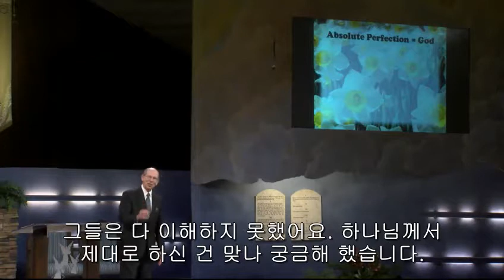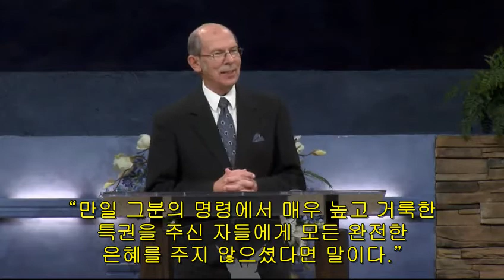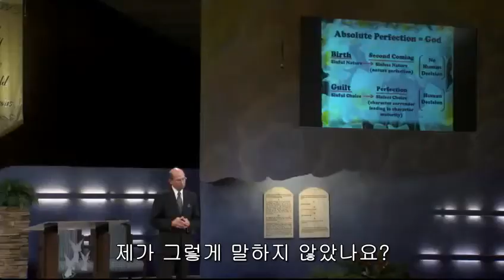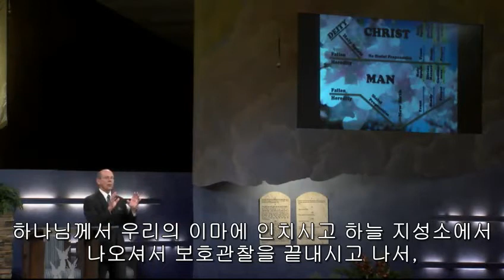완전, 무엇이 우리에게 가능한가. - 데니스 프리비 (Perfection - Dennis Priebe)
05:20 말씀 시작
데니스 프리비 목사님 - 완전, 우리에게 가능한 것은 무엇인가.
Pr. Dennis Priebe - Perfection, What is possible for us

세크라멘토 교회에서 했던 집회 중 마지막 영상입니다.